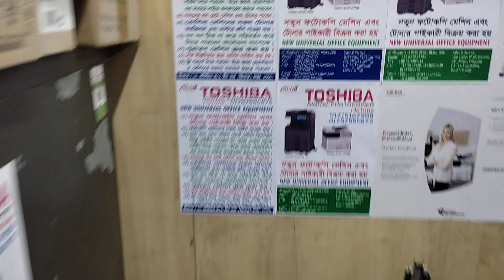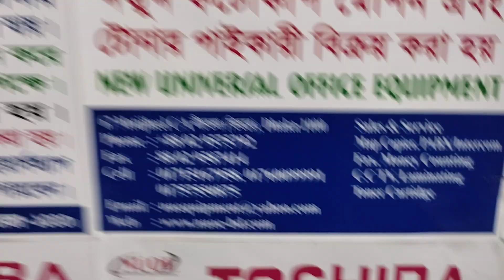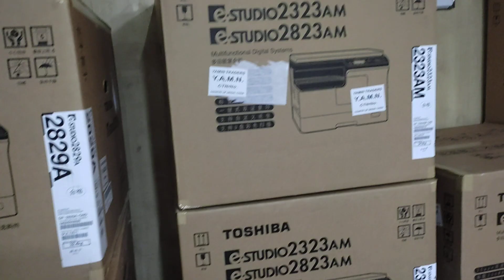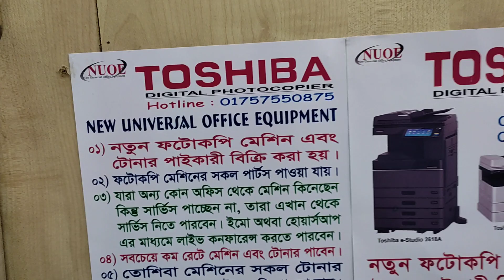Trolley 2323AM Photocopy machine price in BD New universal importer wholesaler office 01757550875